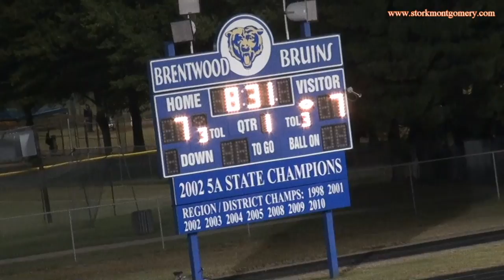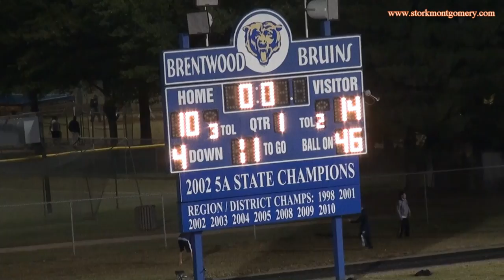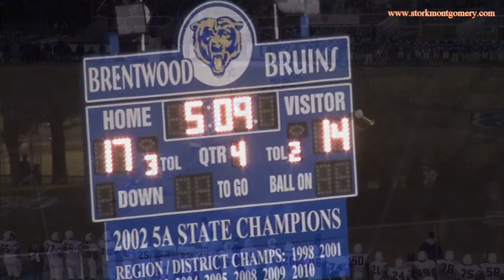Blackman vs Brentwood 2011